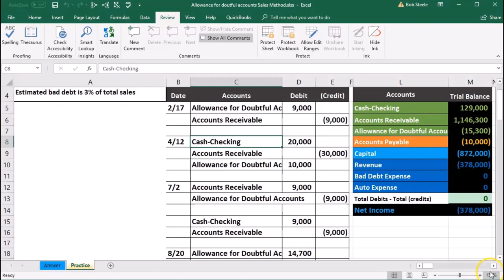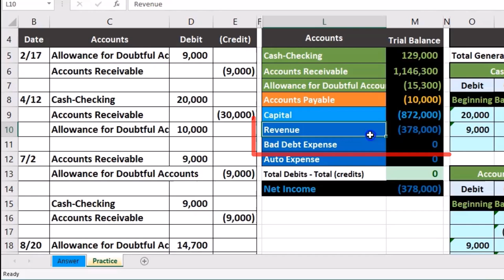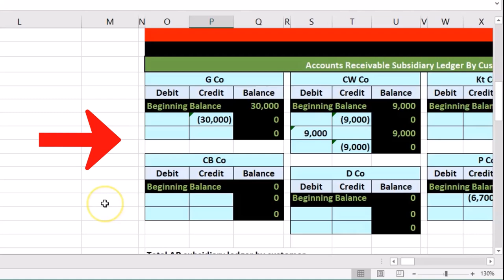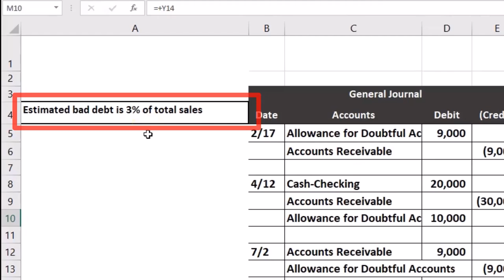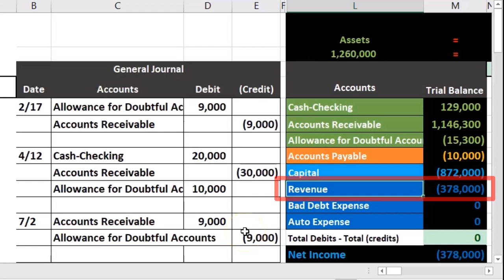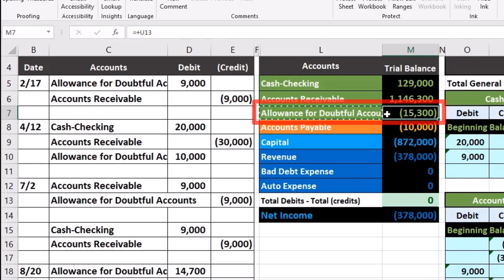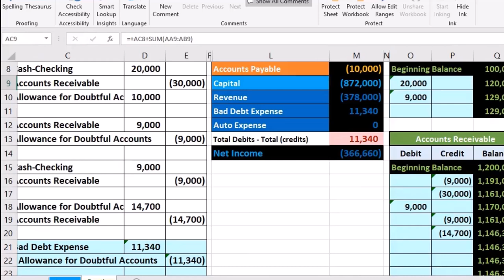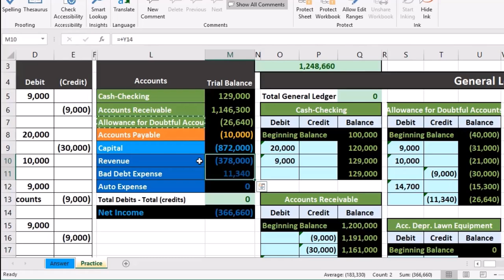Método de venta: provisión para cuentas de cobro dudoso 50 Contabilidad financiera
Método de venta: provisión para cuentas de cobro dudoso
Contabilidad financiera